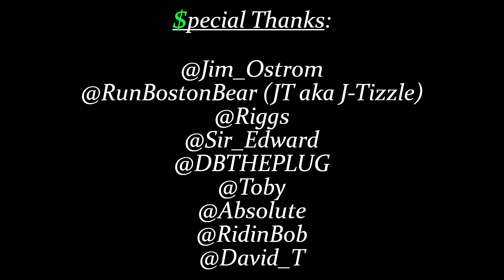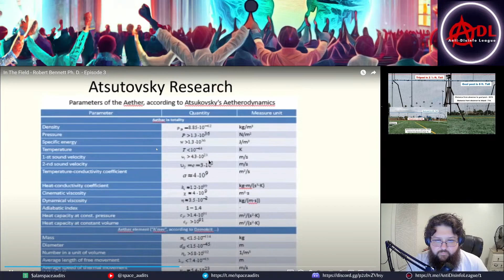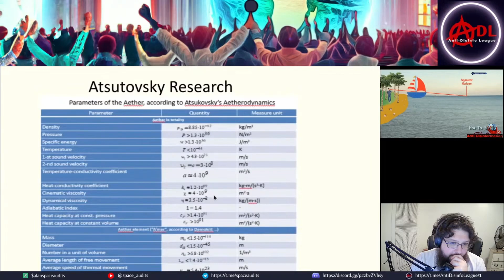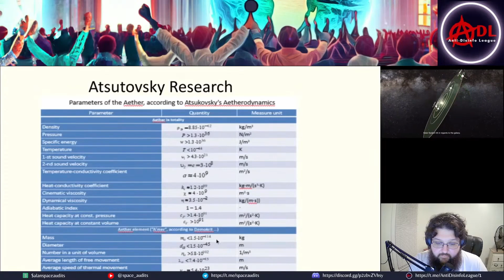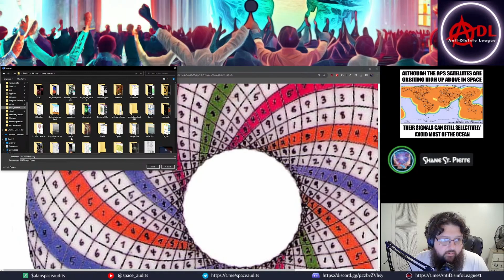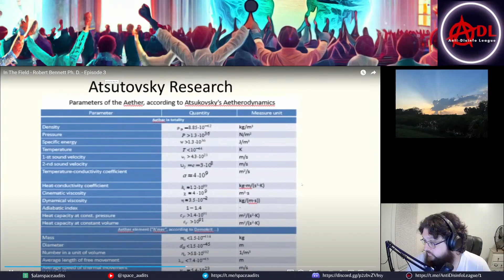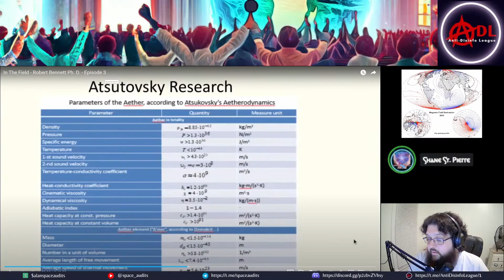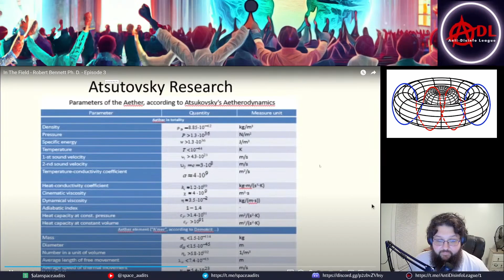Clips: Russian Aether Model and Amers